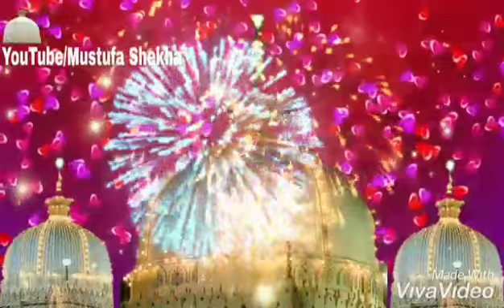Sarkar ke Sandal ki Badi Dhoom Machi hai